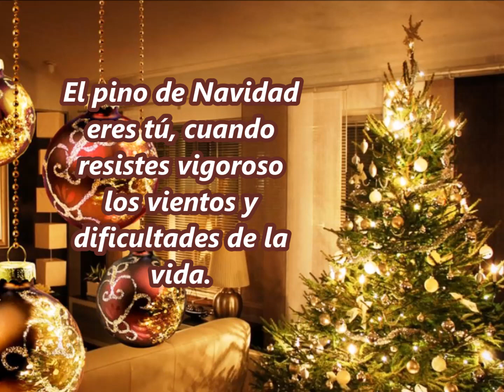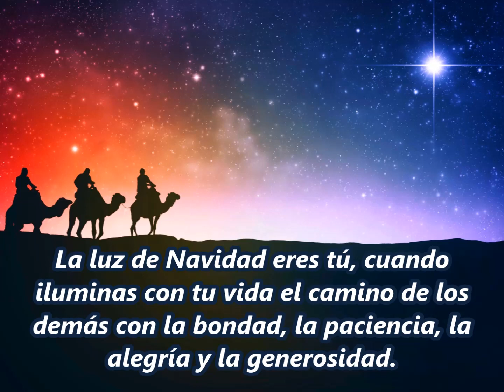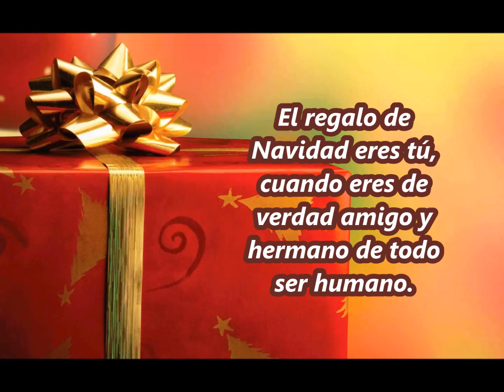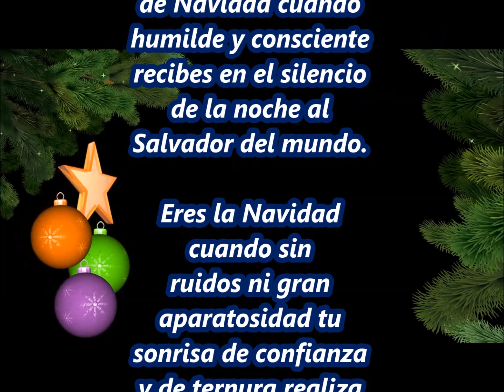La Navidad eres tu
Tú eres la noche feliz de Navidad cuando humilde y consciente recibes en el silencio de la noche al Salvador del mundo. Lo eres cuando sin ruidos ni gran aparatosidad tu sonrisa de confianza y de ternura realiza en tu interior una Navidad perenne que establece el Reino dentro de ti.